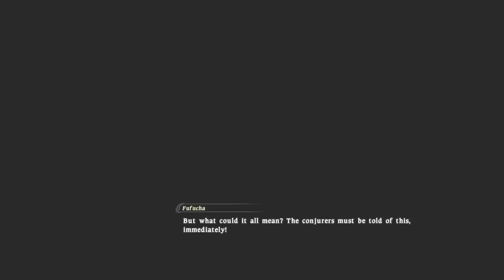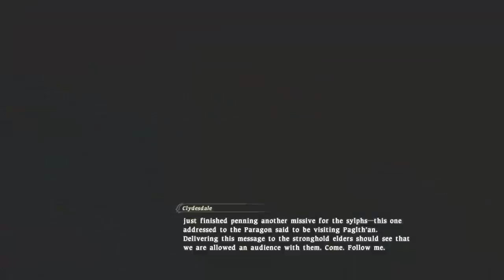FFXIV 1.0 Cutscenes - Gridania & Twin Adders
My Miqote starting the game from choosing Gridania as a starting nation, through the main story, then siding with the Twin Adders for the Grand Company quest line.